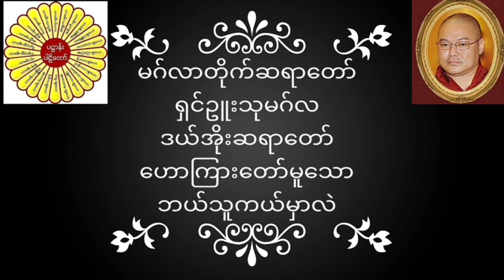မဂ်လာတိုက်ဆရာတော် ရှင်ဥူးသုမဂ်လ(ဒယ်အိုးဆရာတော်) ဟောကြားတော်မူသော ဘယ်သူကယ်မှာလဲ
မဂ်လာတိုက်ဆရာတော် ရှင်ဥူးသုမဂ်လ(ဒယ်အိုးဆရာတော်) ဟောကြားတော်မူသော ဘယ်သူကယ်မှာလဲ တရားတော်